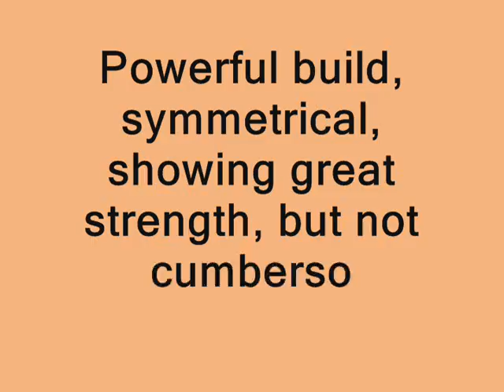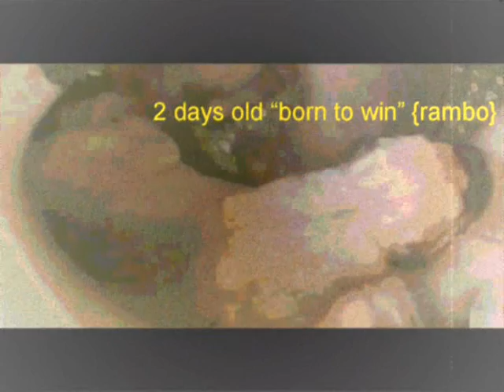FOR BULLMASTIFF FANS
BULLMASTIFF BREEDERS ,OWNERS,AND FANS , THIS IS FOR YOU MADE BY MYSELF :D